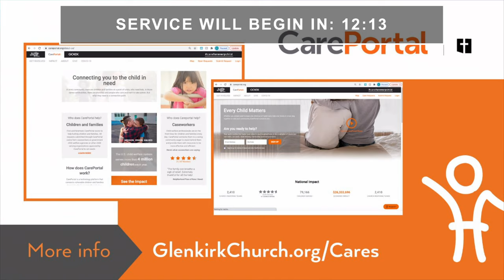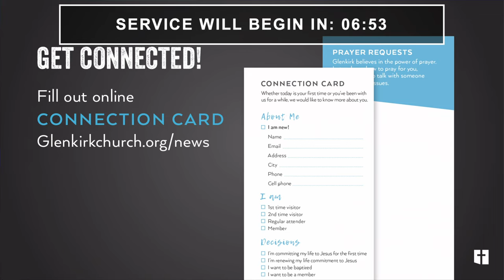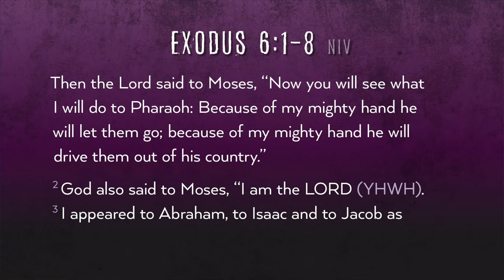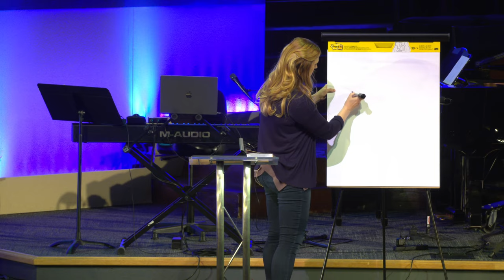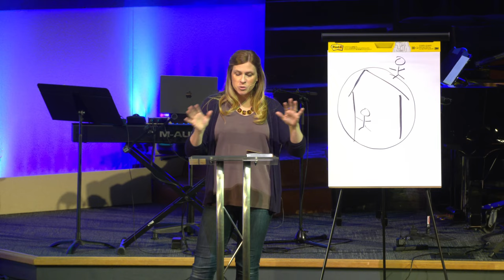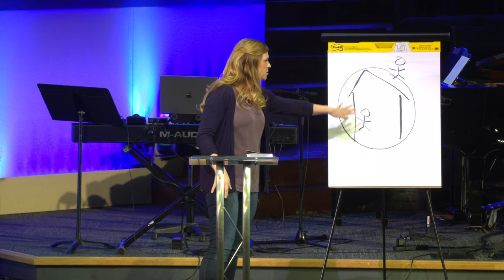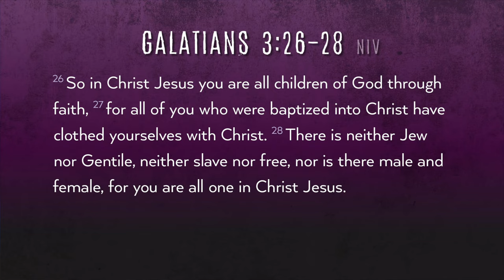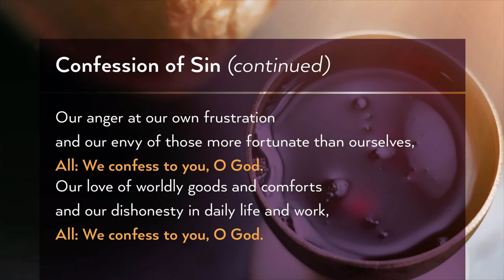March 5, 2023 - 9am - The Story of Our Deliverer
The Story of Our Deliverer
Exodus 6:1-8; Hebrews 3:1-6
Welcome to the Story pt. 2
Glenkirk Church
March 5, 2023
Kate Wallace Nunneley, Associate Pastor